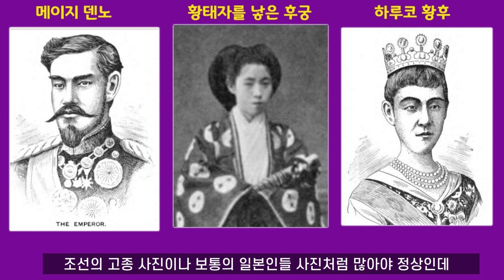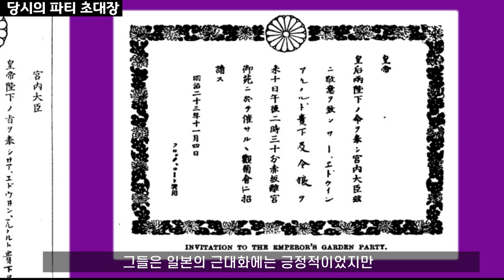눈썹 밀고 흑치로 결혼하여 최초의 서구드레스를 입은 메이지의 황후,하루코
일본 역사에서 가장 역동적인 변화의 시기였던 메이지 시대에 메이지 덴노와 결혼하여 황후의 자리에 오른 하루코..그녀는 오랜 전통에 따라 눈썹을 밀고(히키마유) 치아를 검게 물들여(오하구로) 결혼했지만 메이지 유신으로 그것을 중단하고 일본 역사상 최초로 서구 드레스를 입은 여성이 되었습니다. 그녀는 시대의 변화가 요구하는 역할에 충실했지만 개인적인 아픔도 있었습니다.